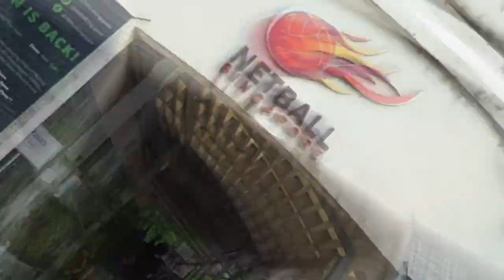Deloitte Pesta Sukan